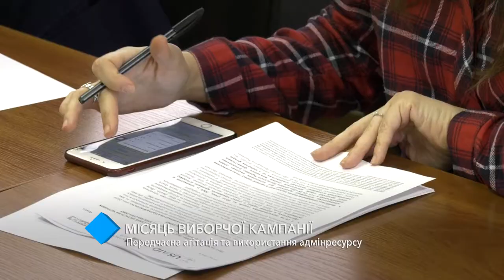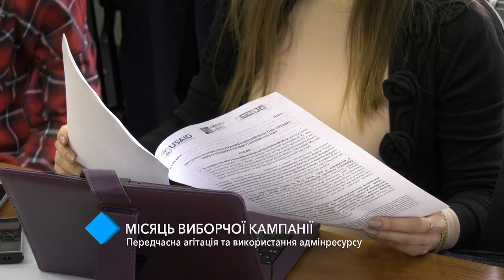Месяц предвыборной кампании: преждевременная агитация и использование админресурса